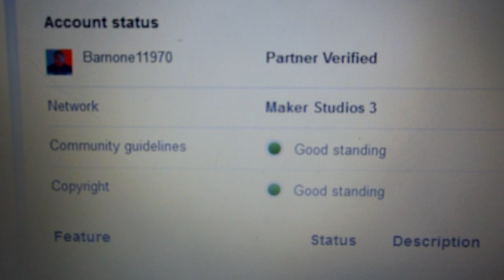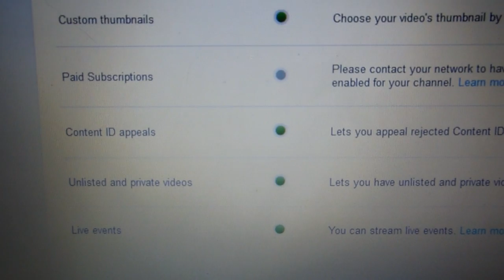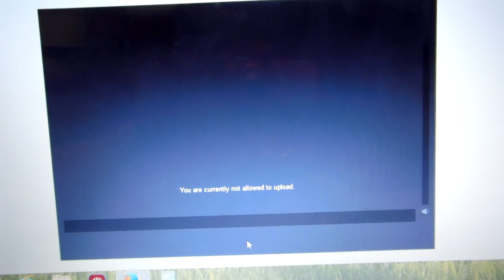Look what youtube is doing to me now... Hmmmmm